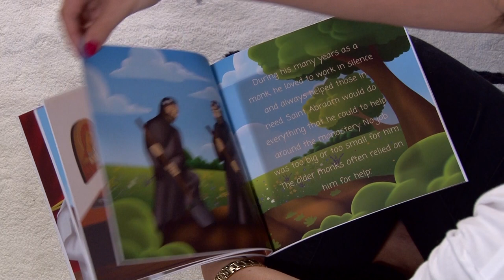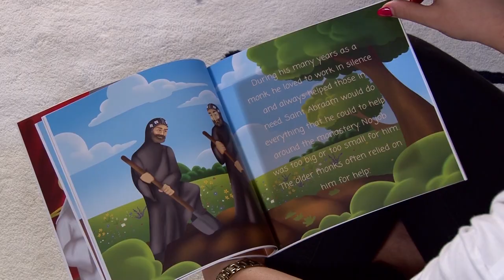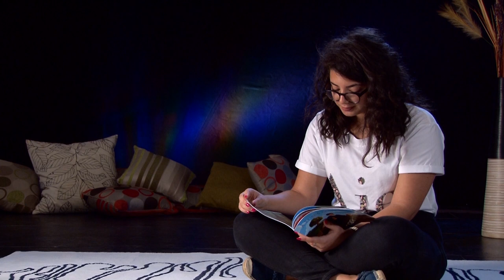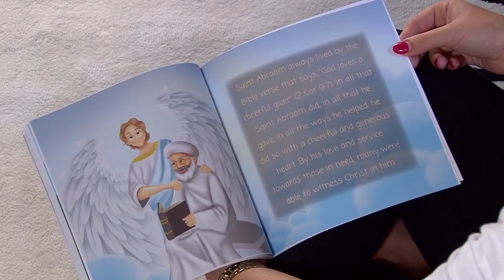Sunday School - Yr 3 & 4 (Anba Abram Lesson)